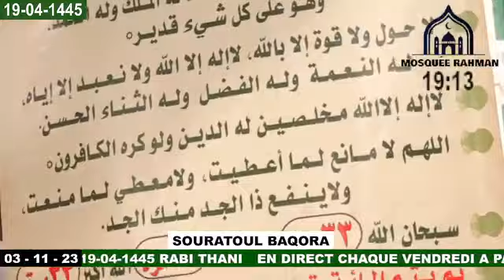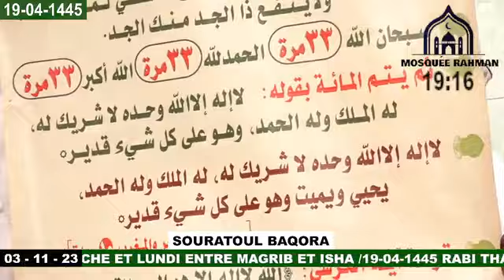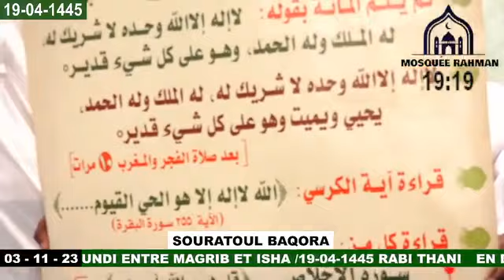IMAM MOHAMED MAHI OUATTARA : TAFSIR : Sourate Al-baqara V-255 À ...) LE 03/11/2023